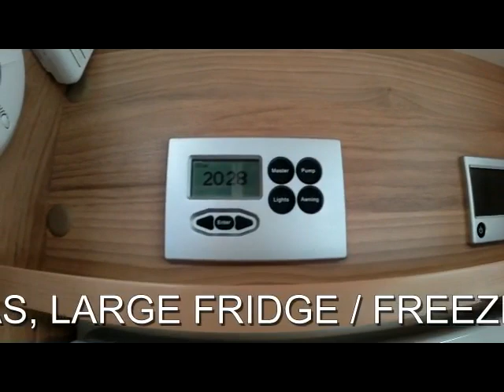FOR SALE 2016 BAILEY APPROACH AUTOGRAPH 745 MOTORHOME 130 BHP 4 BERTH 4 TRAVELLING SEATS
STUNNING 4 BERTH MOTORHOME WITH 4 TRAVELLING SEATS AND ONLY ONE OWNER FROM NEW, THIS LOVELY MOTORHOME IS BASED ON AL-KO CHASSIS, THIS GIVES A MUCH BETTER STABILITY, EASIER ACCESS, AND BETTER FUEL CONSUMPTION, COMES WITH AWNING, CAB AIR CONDITIONING, BLUETOOTH, CRUISE CONTROL, ELECTRIC MIRRORS AND WINDOWS, CAB BLINDS, FRONT LOUNGE WHICH CAN BE CONVERTED INTO A LARGE DOUBLE BED, KITCHEN IS FITTED WITH A FULL SIZE COOKER, OVEN AND GRILL, DUAL FUEL HOBS 1 ELECTRIC AND 3 GAS, LARGE FRIDGE / FREEZER, AT THE END OF THE MOTORHOME IS THE BEDROOM WHICH HAS A DOUBLE FIXED FRENCH BED, OPPOSITE IS A LARGE BATHROOM WITH SEPARATE SHOWER AND SEPARATE TOILET, ALDE HEATING SYSTEM, OPENING SUNROOF, FLY-SCREEN, L-7.45 METRE, W-2.41 METRE, H-2.78 METRE, 3500 KG GROSS WEIGHT,               4FRONT MOTORHOMES WEST SUSSEX RH17 5JS 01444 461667 PX FINANCE WELCOME.